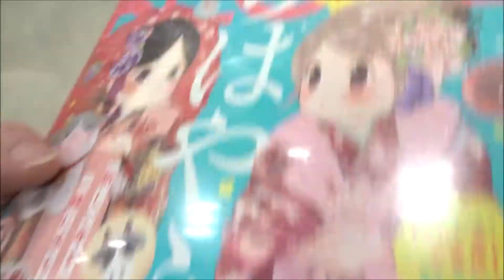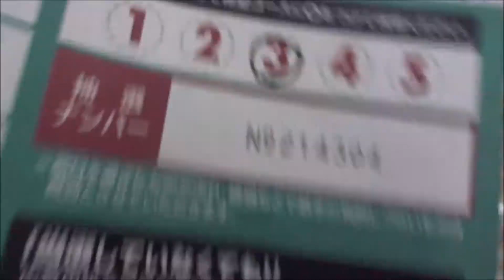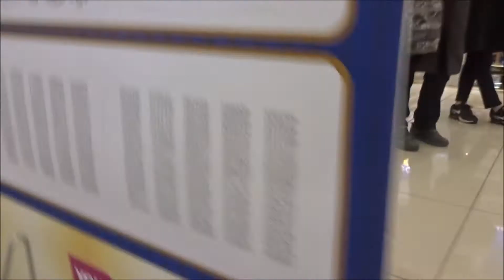BE-LOVE(ビーラブ) 2021年 02 月号「ちはやふる」【講談社】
500万回再生達成
918万1246再生(2020.1.1.)
3年間で動画1万本
Hiroshima Prefecture
Itsukushima Shrine
 毎日投稿
広島youtuber
次世代 youtuber
１日10万回再生
１００万回以上再生されている動画、チャンネル